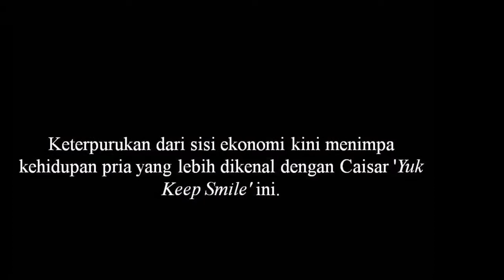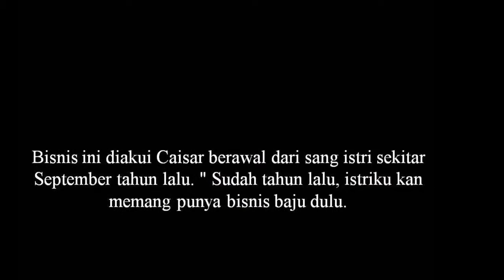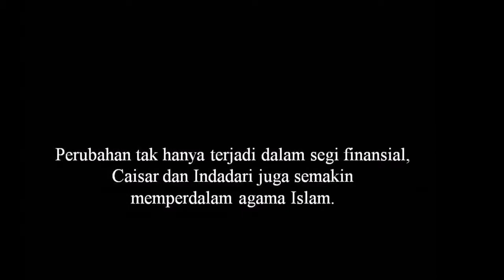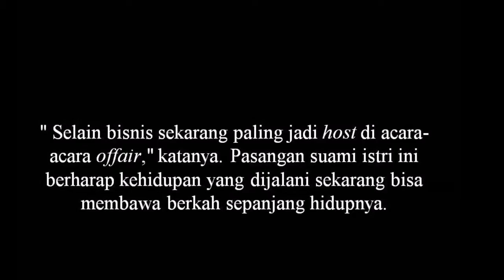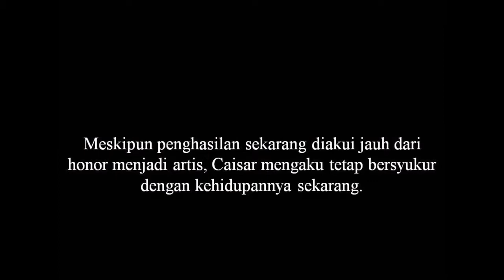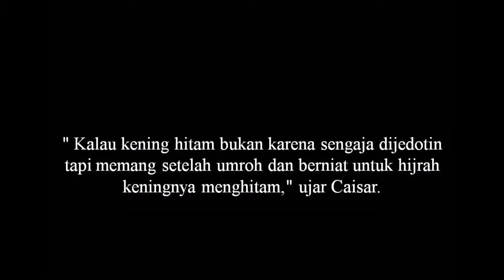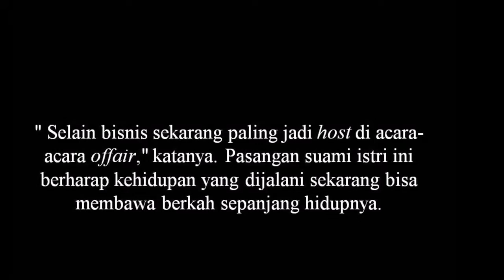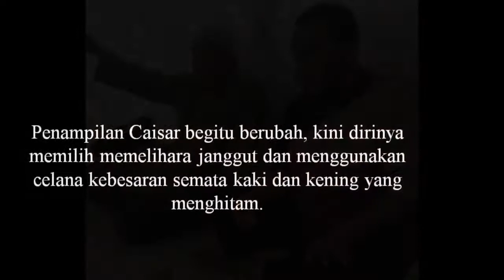Maih Ingat Caisar ‘YKS’? Begini kehidupannya Setelah Tak Jadi Artis